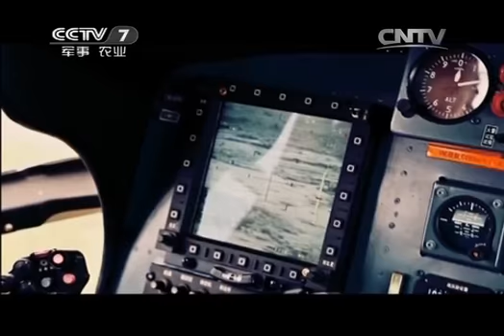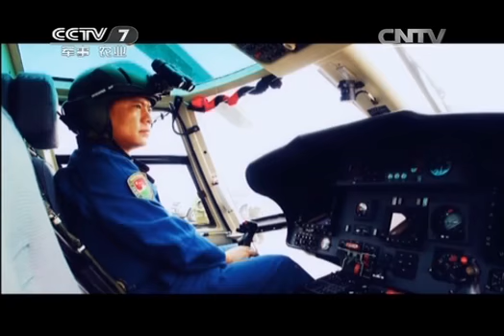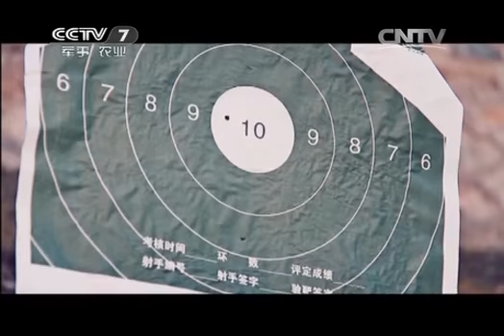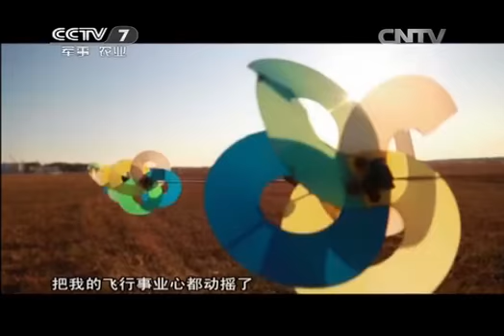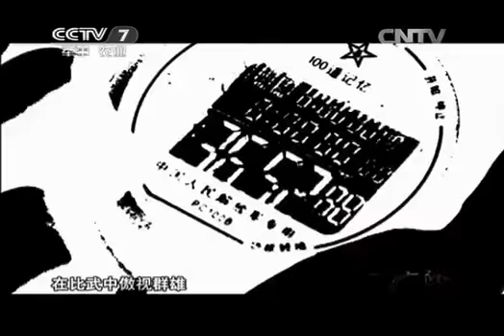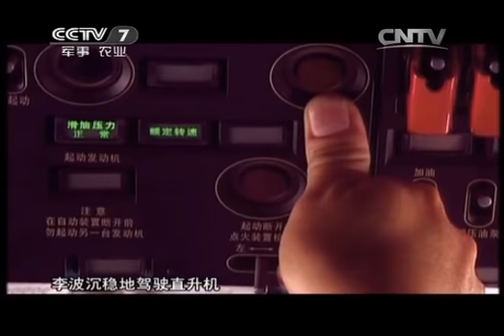20131230 军旅人生 2013-我的这一年 第一集 举旗铸魂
《和平年代》是一档人物故事类、专题类军事节目。节目内容紧跟社会新闻热点，以军旅人物为核心，突出国防时代主题，用揭秘、解密的手法，对人物进行透视报道。选题人物以现役军人为主体，通过讲述人物的曲折人生经历，还原人物丰富真实的内心世界，解读人物拼搏进取的励志故事。